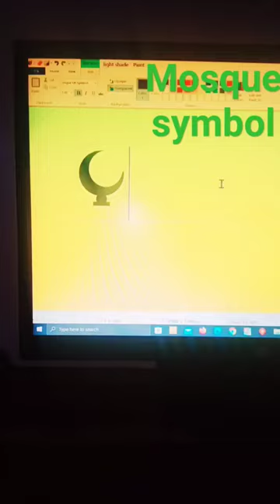mosque symbol in paint by alt + x( key)